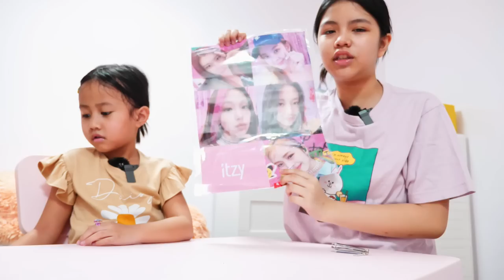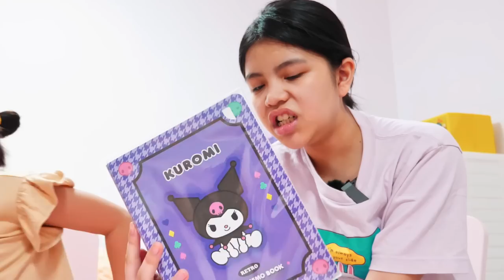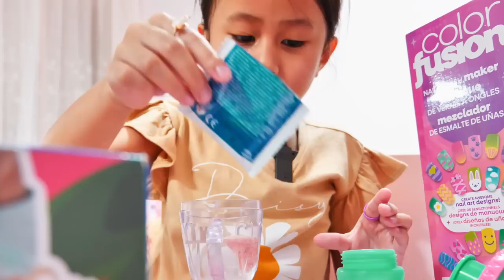🌸BEYSHAL UNBOXING TIME🌸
Let's see what they bought!